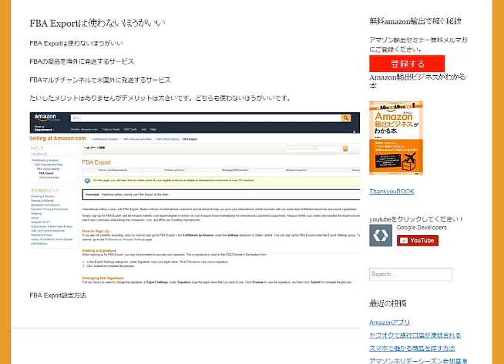amazon輸出返品送料で大損FBA Exportは使わないほうがいい